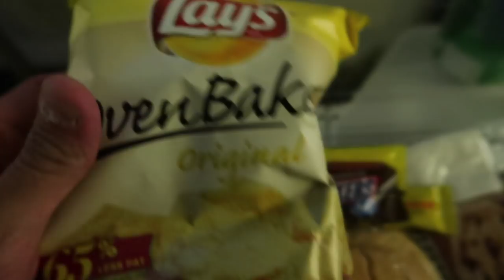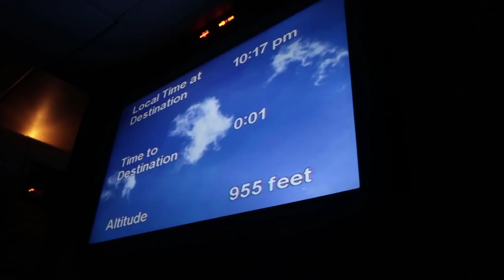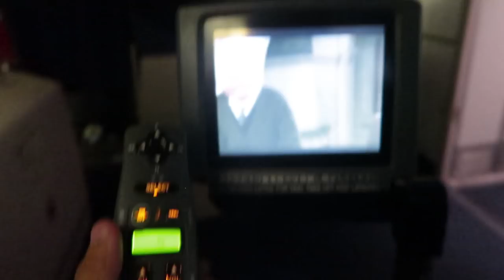ARMY DEPLOYMENT: Episode 01. Traveling to Europe | Long Gray Lessons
Traveling to Europe

Hey everyone! It's been awhile since I have put out an actual vlog. Here's a little recap of the first day (day zero) of my Army deployment to Europe. I'm experimenting with my video/audio techniques in this video. It's very raw and you will hear pretty much just sound from the footage itself. I think it's more immersive and allows you to feel like you're actually there with me. Let me know what you think.

I didn't think time could move so quickly; from when I first heard I would be deploying up until the day I had to pack all my household goods away and vacate my apartment. But this is my deployment experience and I would like you to join me on this trip. There are a lot of uncertainties, things I wish I would've packed, things I could have done to better prepare when deploying. Hopefully my videos can give you better insight on how to better prepare yourselves or just for your own personal curiosity of what it is like to be in the military.
My Equipment and Gear I use for all of my videos and live streams:
(Camera 1) Sony A7III
(Camera 2) Sony A7RII
(Lens 1) Sony SEL35F14Z Distagon T FE 35mm f/1.4
(Lens 2) Sony FE 70-200mm f/2.8 GM OSS Lens
(Lens 3) ROKINON AF 18mm F2.8
(Live Stream Microphone) Shure SM7B Microphone
(Run and Gun Microphone) Rode VideoMic Pro+
(Lapel Microphone) Rode SmartLav+
RODE PSA 1Boom Arm
(Stabilizer) Zhiyun-Tech Crane v2